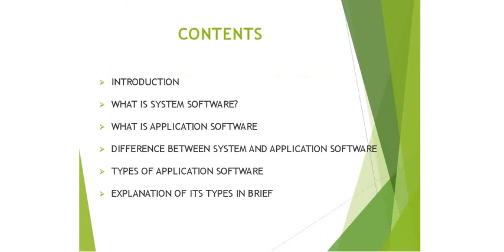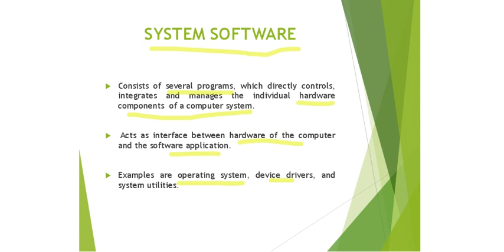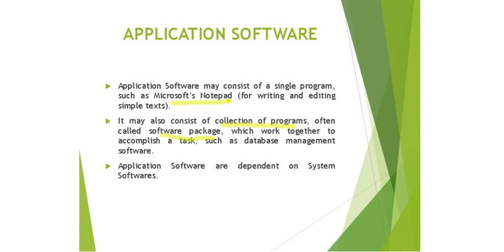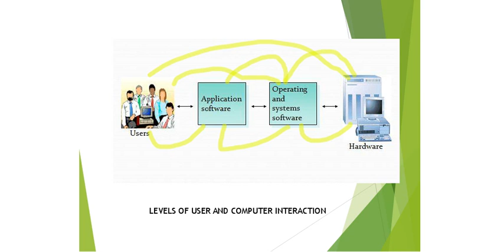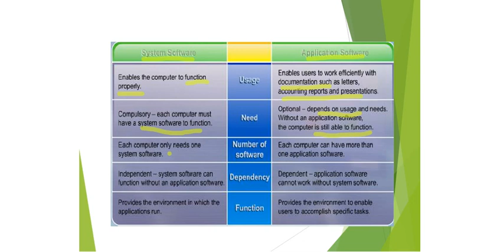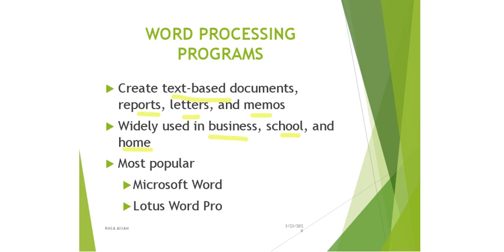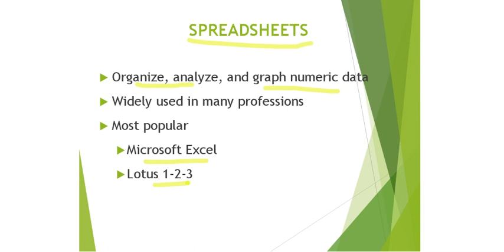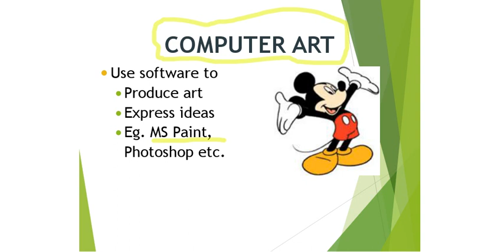Application Software ( Vocational Education)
Mohd Abas
Vocational Trainer
Trade: IT/ITes
School: Bhss Qalamabad kupwara.
VTP Name: Indus Edutrain Pvt Ltd.
Gives lecture on
Application software on this lockdown situation for the benefit of students.

Stay Safe
Stay Home